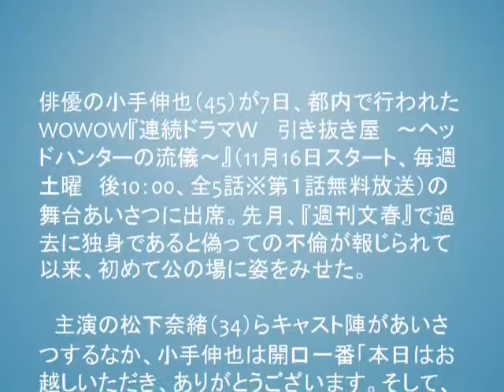ムービー小手伸也、不倫報道後初公の場で即謝罪 自虐ボケも連発「ググらないで」「正直にウソなく」